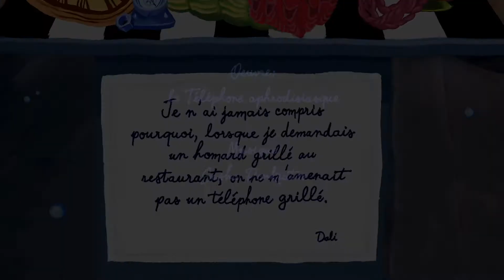Pauline Andrieu donne vie au téléphone homard